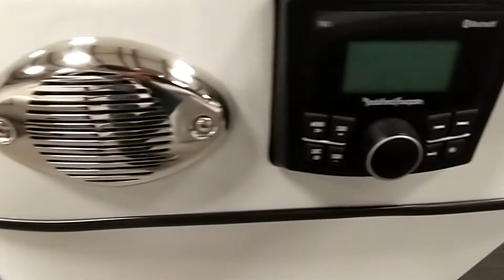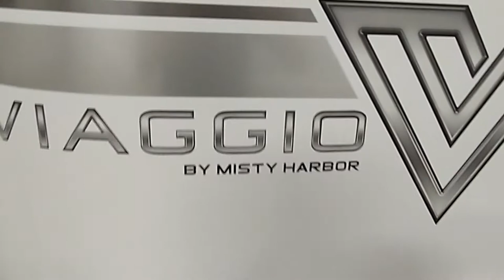Walk-Through of Del Mar 18C Pontoon Boat | Viaggio by Misty Harbor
Misty Harbor has been well-known in the business these last 30 years for building the BEST VALUE pontoon boats anywhere! Learn more on our website!